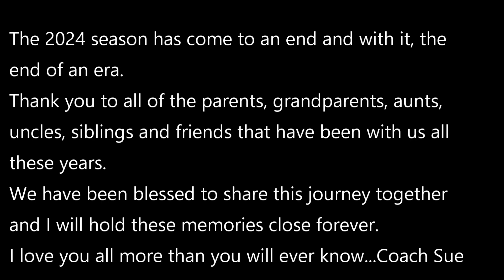LMVC 18 Elite Sue 2024 Memories